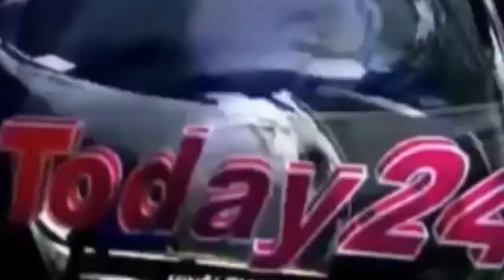होमवर्क बगैर पहुंचे अफसरान, तो हुई अधिकारियों की फजीहतToday24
होमवर्क बगैर पहुंचे अफसरान, तो हुई अधिकारियों की फजीहत

T.V. News

Application.

views!!!

News."